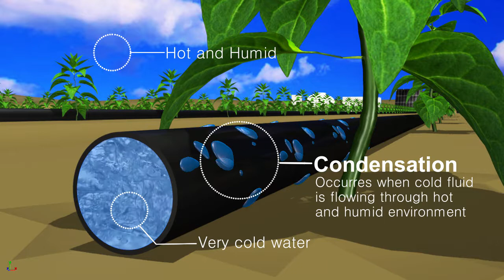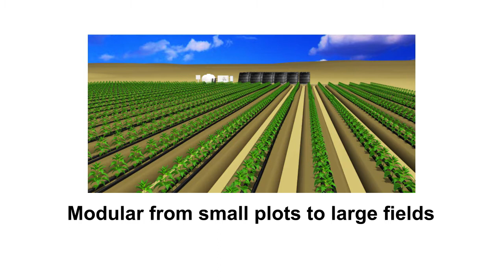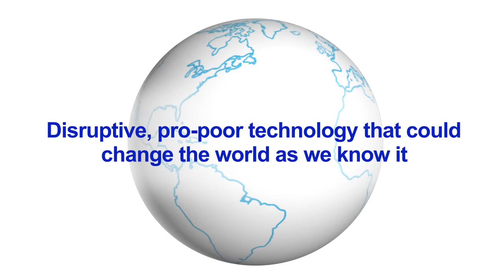Irrigation by Condensation (IBC)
ROOTS Ltd.’s IBC is a standalone, closed-loop, solar-operated (or other energy source) system that irrigates crops by condensing air/soil humidity on the external surface of pipes. Water is cooled in an insulated water tank to below dew point temperatures. Then the chilled water is circulated through pipes in the field or greenhouse that are placed on the ground surface and/or in the soil at the plant's average root depth. The humidity that condenses on the pipes flows by gravity to the soil, irrigating and cooling the plants. In many cases, no additional irrigation is required to maintain plant survival and food production.